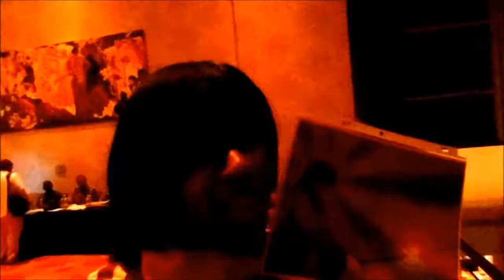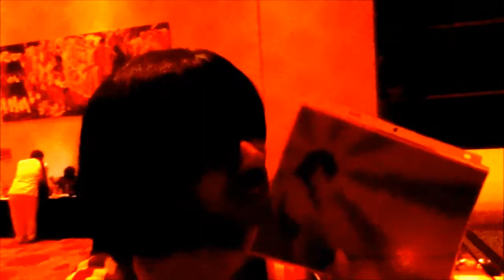Zenkaikon 2014 Vlog 2! 【Printcon 2014, Skypecon Encounter, Zenkaikon Night Club】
(ﾉ◕ヮ◕)ﾉ*: ･ﾟ✧【READ ME】✧

3rd consecutive year at Zenkai. An interesting experience to say the least. A lot of this footage is more special to me because of the fact that this is one of the only cons that good number of the friends that I interact with on a day-to-day basis are in these vlogs. It makes it very personal. I hope you all enjoy it.